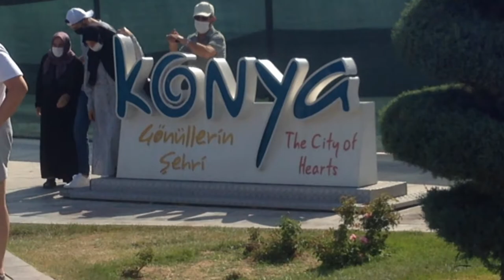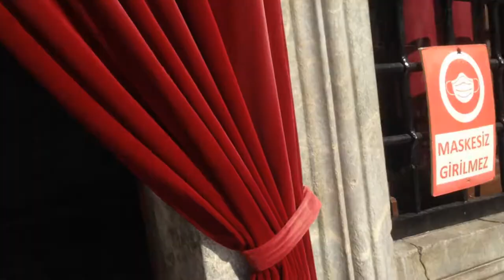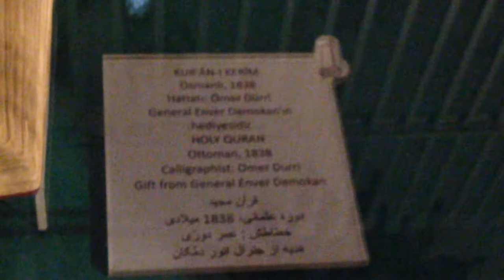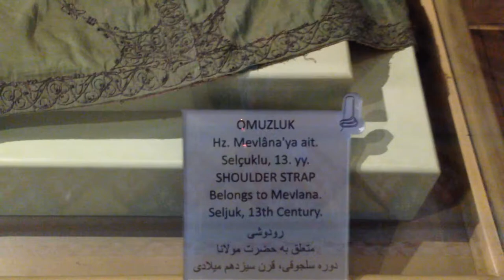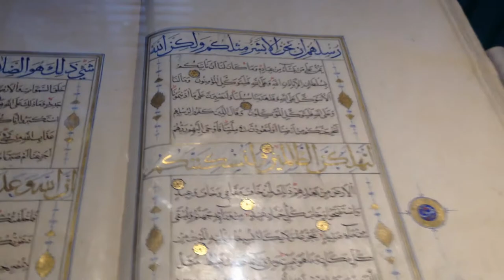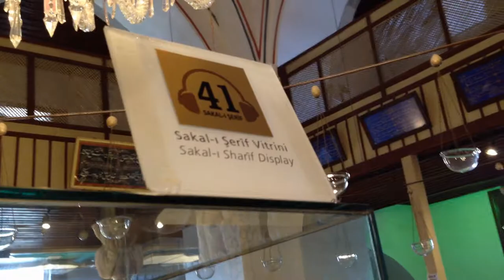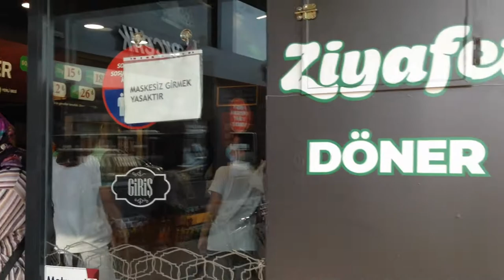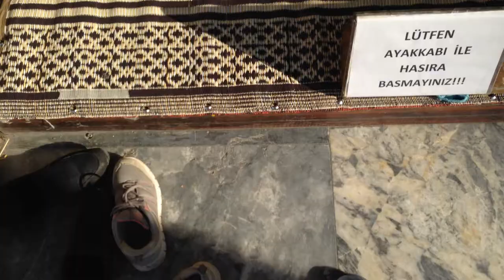Vlog été 2021 épisode 6 - LA TURQUIE C'EST GÉNIAL !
Salut les amis, c'est TAWS2002 et aujourd'hui on se retrouve sur une nouvelle vidéo sur le 6e épisode de mon vlog ! Restez jusqu'à la fin car ça va être du lourd.

Configuration de mon PC gamer :
8 Go de RAM
Windows 10 Pro 64-bit
2 graveurs DVD-RW
4 ventilos
Marque MSI

Configuration de mon PC portable :
4 Go de RAM
Windows 8.1 Pro 64-bit
1 graveur DVD-RW LightScribe
1 ventilo
Marque HP

Configuration de mon PC rétrogaming :
2 Go de RAM
Windows XP Édition Familiale 32-bit
2 graveurs DVD-RW dont 1 en LightScribe
2 ventilos
Marque Acer

2. Dislike interdit sur les vidéos.
3. Les commentaires ne doivent pas êtres négatifs.
4. Interdiction de m'obliger à faire quelque chose, je fais ce que je veux.
5. Ne pas bloquer, effacer des messages sans permission.